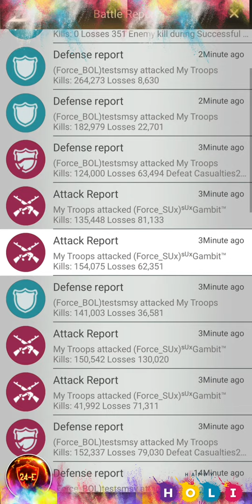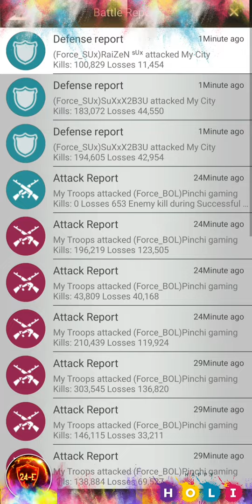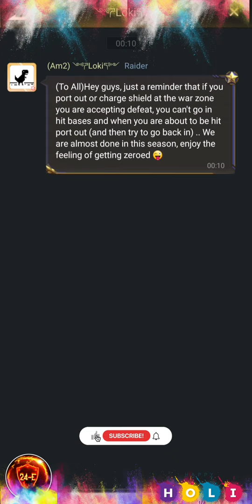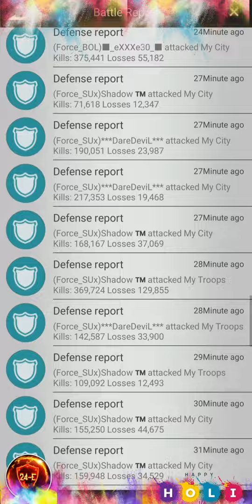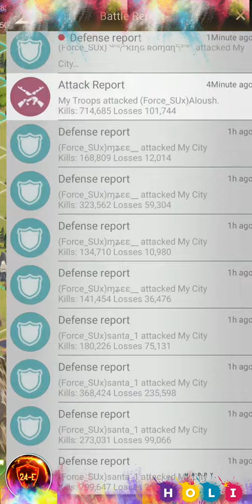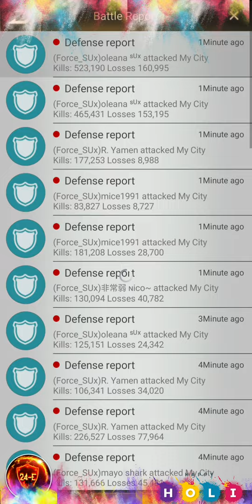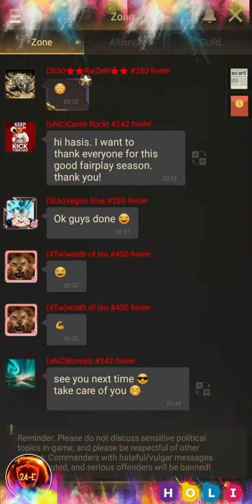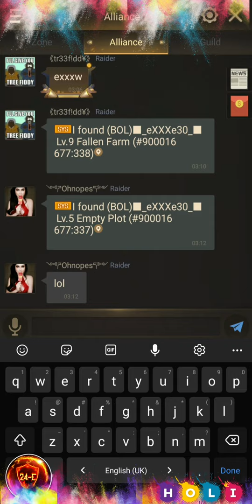Free Fire - Last Day Of Eden : Map 900016 ::: Intense Fight ::: Last Shelter Survival